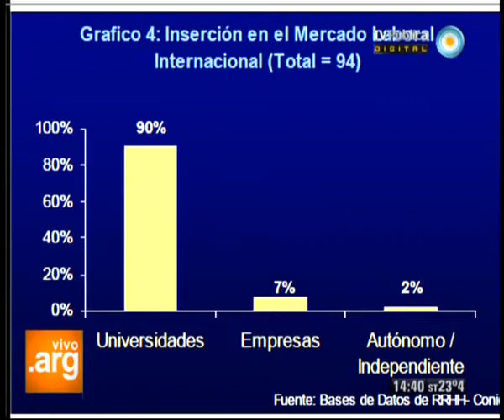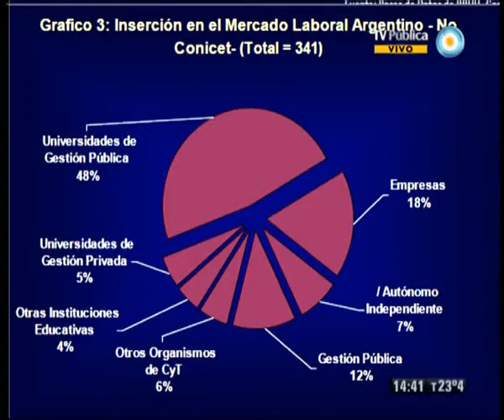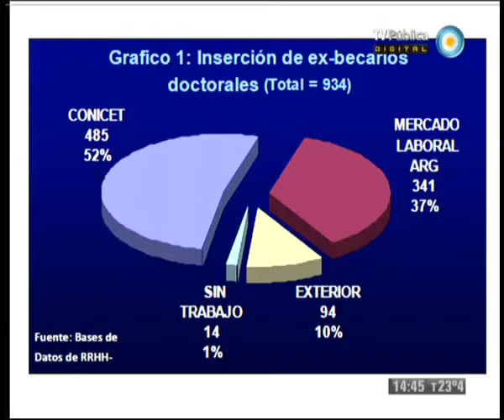Roberto Salvarezza, presidente del CONICET, en Vivo en Argentina - 25-01-2013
Entrevista a Roberto Salvarezza, presidente del Consejo Nacional de Investigaciones Científicas y Técnicas (CONICET), en el programa Vivo en Argentina.
Viernes 25 de enero de 2013, por Canal 7, la TV Pública.